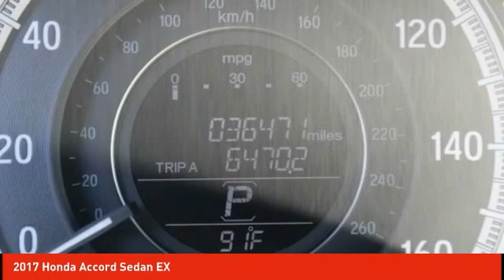2017 Honda Accord Sedan Schlossmann Honda City Inventory 8548PL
2017 Honda Accord Sedan EX

3450 South 108th St.